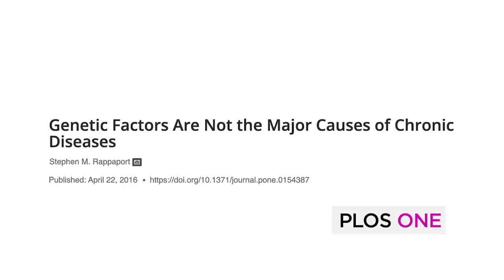Try These Diet Hacks to BURN More FAT | Jessie Inchauspé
Try These Diet Hacks to BURN More FAT

In this episode you’ll discover:
* How chronic glucose spikes increase cravings & increase the likelihood of weight gain.
* The role of insulin in the body.
* Three negative consequences of a glucose spike.
* What it’s like to be on a glucose rollercoaster, & how it affects your mitochondria.
* How to encourage your body to go into fat burning mode.
* The connection between inflammation and blood sugar.
* What glycation is and how blood sugar spikes are connected.
* The fascinating biology behind cravings.
* Four science-backed glucose management hacks you can use to improve your health.
* How switching to a savory breakfast can change the course of your entire day.
* Four main components of a blood sugar supportive breakfast.
* How consuming vinegar impacts glucose spikes and insulin levels.
* The connection between blood sugar spikes and skin health.
* How Jessie improved her mental health by stabilizing her blood sugar levels.
* Why feeling good should be your primary health goal.
* How low glucose levels create a stress response in the body.
* The science behind how fiber in vegetables can lessen glucose spikes.
* How moving your muscles after a meal can impact your blood sugar levels.

Timestamps:
0:00 - Intro
0:29 - Glucose 101
1:28 - Insulin
3:40 - Glucose Roller Coaster
7:30 - Inflammation
11:22 - Cravings
14:30- The Best Breakfast
20:00 - Fat Culture
26:27 - The Power of Vinegar
28:44 - Skin Care
32:24 - Healing her Broken Back
40:00 - The Glucose Effect
43:17 - Veggies First
54:20? - Move after Eating